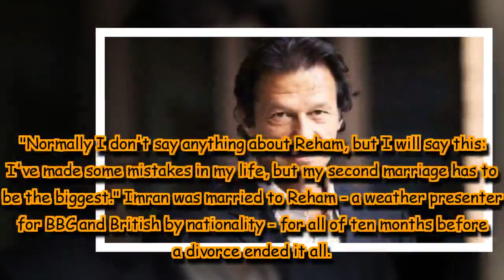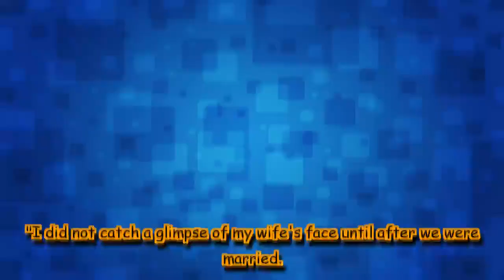Imran Khan breaks silence on second wife, says she is his biggest mistake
Reham Khan, in a book, had accused Imran of having fathered illegitimate children and of taking drugs and being a bisexual.